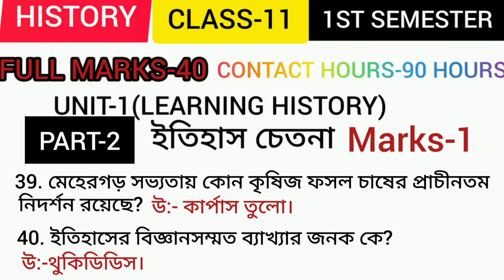CLASS 11 HISTORY IST SEMESTER IST CHAPTER MCQ SUGGESTION 2024||PART-2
class 11 ist chapter sem 1 history mcq suggestion 2024
accademus coaching
history class xi ist semester chapter 1 mcq suggestion 2024
part-2 history class 11 1st semester ist chapter suggestion 2024
history mcq ist chapter ist semester mcq suggestion 2024
semester 1 history class 11 ist chapter mcq suggestion 2024
1st semester history class 11 1st chapter suggestion 2024
ইতিহাস চেতনা class 11 mcq suggestion 2024
class 11 ইতিহাস চেতনা mcq suggestion 2024
একাদশ শেনী ইতিহাস চেতনা mcq সাজেসান ২০২৪
একাদশ শ্রেনী ইতিহাস চেতনা mcq
mcq একাদশ শ্রেনী ইতিহাস চেতনা suggestion 2024